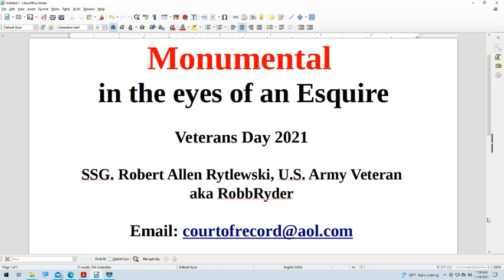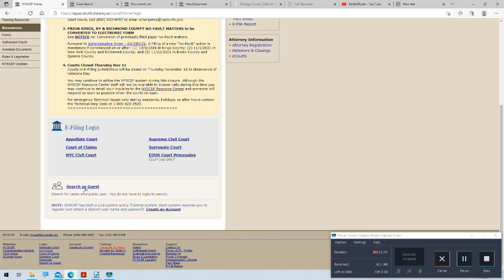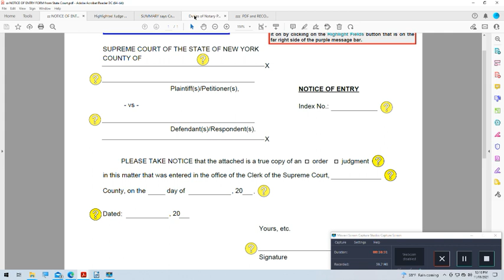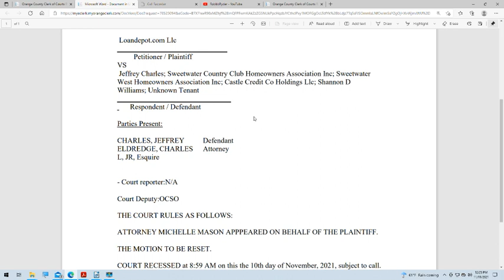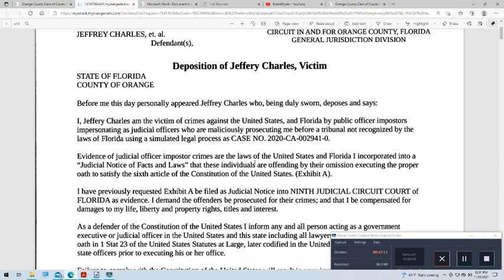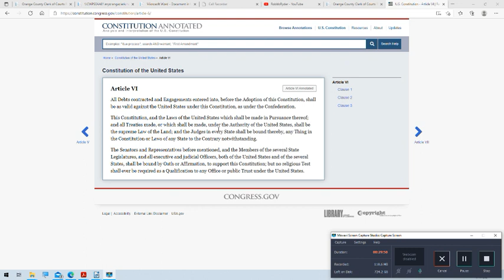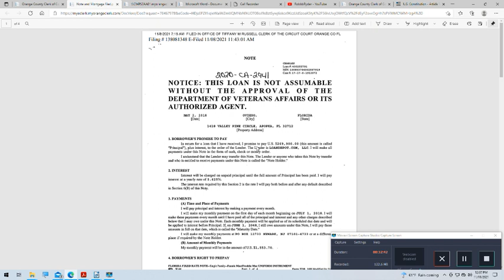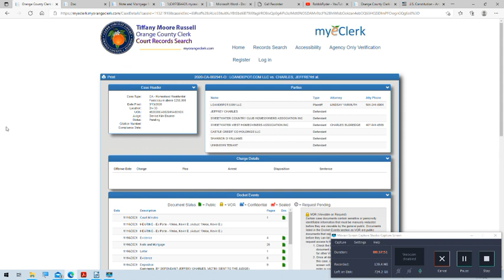MONUMENTAL in the EYES of an ESQUIRE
Stories of what has happened since my last video about  attempting  to file evidence by judicial notice and deposition..

The link is to an Order to Show Cause hearing yesterday in Orange County Florida regarding a foreclosure..  you may have to copy and paste.

Hearing starts at 20.30 minutes (dead air before that)